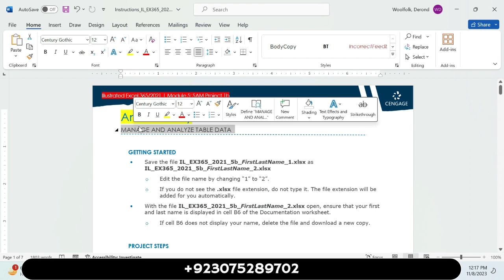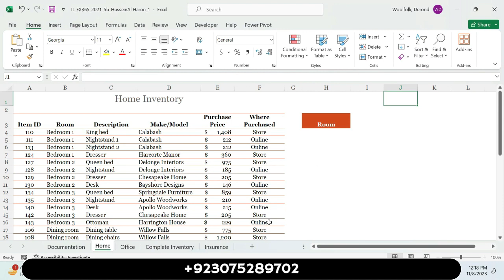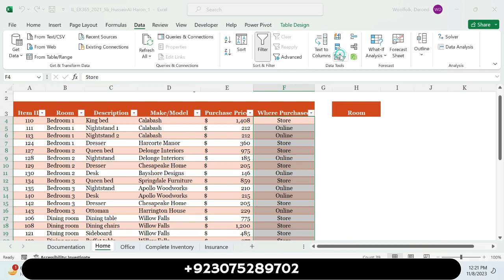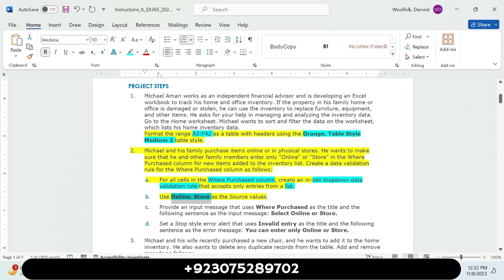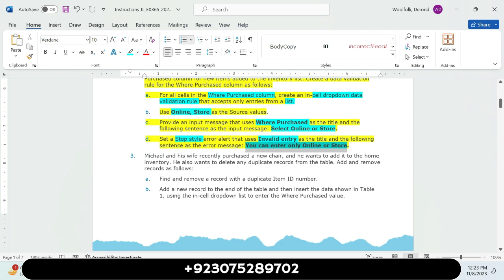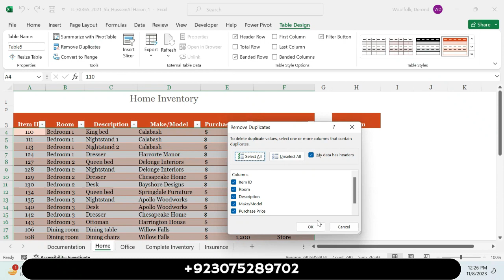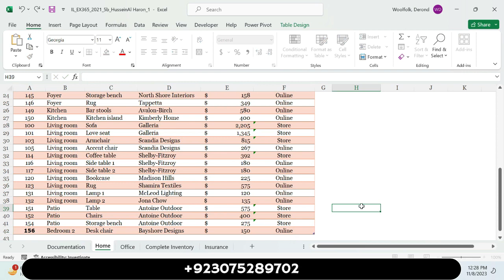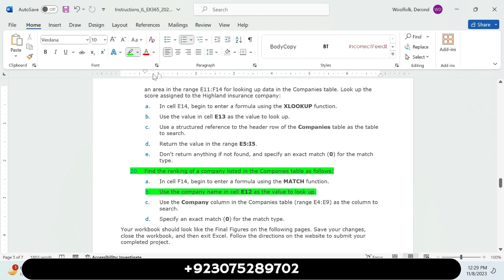Excel 365/2021 | Module 5: SAM Project 1b | Amari Family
Module 1: end of module project 1 Sam modules questions New perspectives excel 2019 Module 7: end of module project 1 New perspectives excel 2019 module 4 end of module project 1 Module 1: end of module project 2 Illustrated excel 365/2021 Excel New perspectives excel 2019 module 3 end of module project 2 Illustrated access 365/2021 Excel 15 module 1 Illustrated word 365/2021 Module Illustrated powerpoint 365/2021 Module 3 sam project 1a